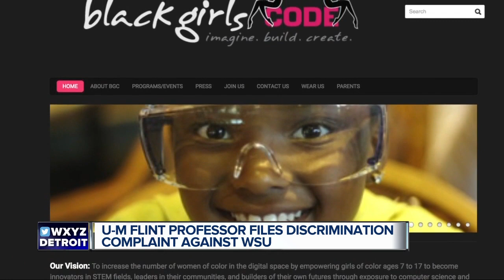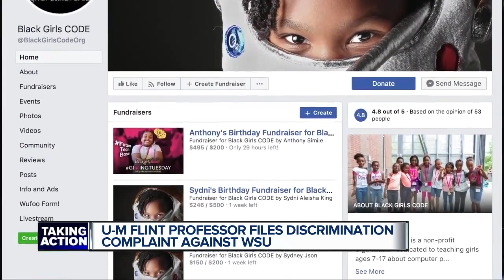UM Flint professor files discrimination complaint against Wayne State University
Economics professor Mark Perry says he filed the formal complaint against Wayne State University over a summer workshop at the university that was just for African-American girls.